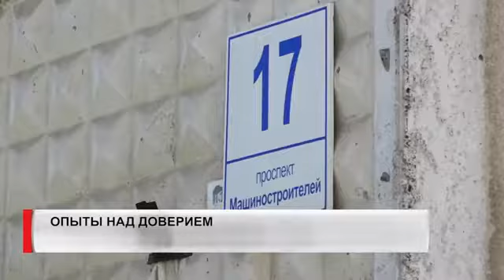01082018 8канал 044